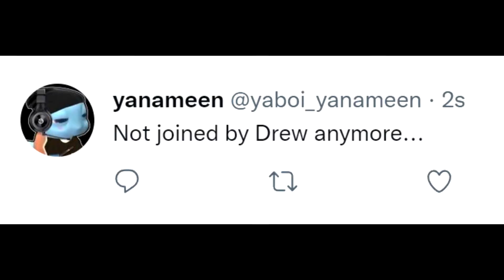SLENDERGUS (Itch.io) | Yanameen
Yanameen and Drew play SLENDERGUS  on Itch.io
¯\_( ͡° ͜ʖ ͡°)_/¯
❝Like & Sub or i’ll… Buy the Among Us glider
on Fortnite with real human money. ❞
Check These Channels Out! ( ͡° ͜ʖ ͡°)